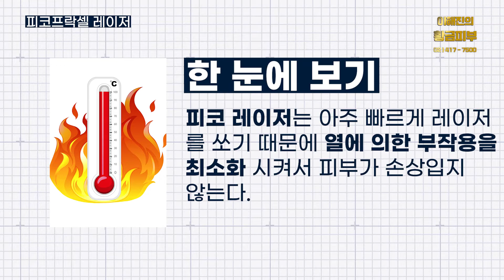여드름흉터, 파인흉터, 모공 늘어남에 제격인 피코프락셀 / 연세에이앤비피부과 이해진원장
모공은 한번 늘어나면 작게 만들기가 힘들다고 알고 계시는데요.
요즘 여기저기서 이야기를 많이 들으시고 피코프락셀을 받으러 오시는 분들이 계십니다.
코로나가 장기화되면서 마스크 착용하면서 트러블이 생기는 것도 여드름 흉터나 넓어진 모공 등의 흔적으로 남는 경우가 꽤 있습니다.

물론 여기에도 피코프락셀이 굉장히 효과적이구요.

오늘은 피부층에 열 손상을 주어 재생이 이뤄지게 하는 원리인 레이저 시술 피코프락셀에 대한 이야기를 준비했습니다.

석촌역 7번출구  ㅣ  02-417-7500